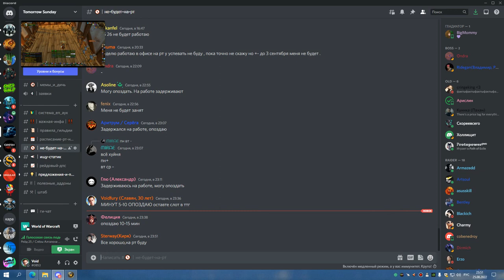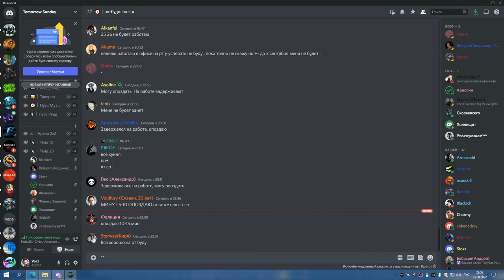4я часть ЦЛК 25об БДК 25 08 22